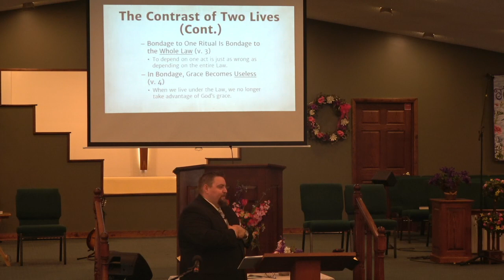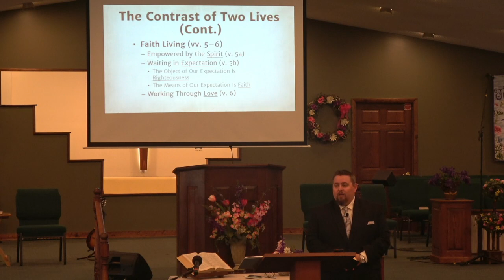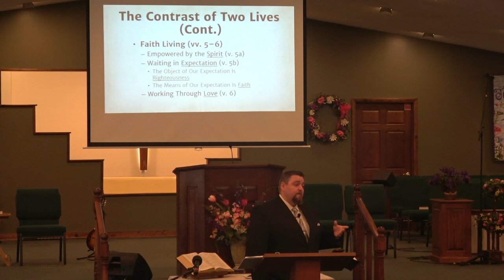May 7, 2023 Sunday School